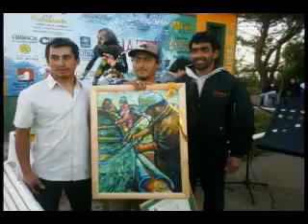Pichilemu- Punta de lobos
Santa cochiguagua
gente de playa

la mayoria de las imagenes son descargadas de internet y no tiene en relacion con nadien de los que salen en el video

la intencion de este video es lo hermoso que es nuestro lugar y su gente
pichilemu